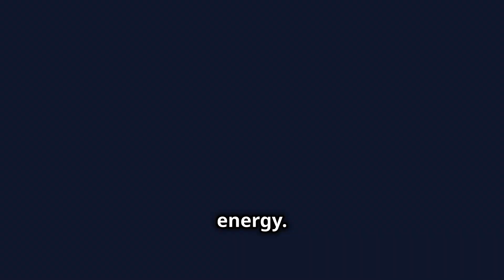Solar Energy Investment: Revolutionizing Energy with Advanced Systems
Solar energy investment is skyrocketing as it emerges as a clean, affordable alternative to fossil fuels, producing zero greenhouse gases. This documentary explores the remarkable growth in solar investments, decreasing costs, and supportive government policies driving this green revolution. Discover how solar energy systems for home are making renewable energy more accessible and efficient. We delve into the challenges of energy storage and grid modernization, and how technological advancements are shaping our low-carbon economy. Join us in unlocking the economic benefits of solar energy and paving the way for a sustainable future.

OUTLINE:

00:00:00 Solar Energy Investment on the Rise
00:00:28 Why Solar Energy Matters
00:01:20 Current Investment Trends
00:02:10 Challenges in Solar Energy Investment
00:03:04 Opportunities for Sustainable Growth